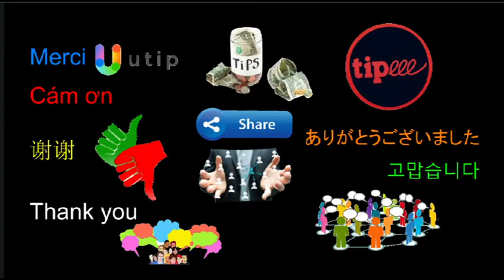hai mươi hai